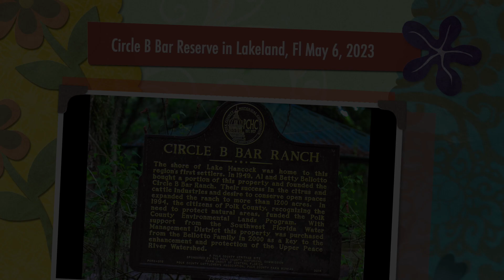Wildlife at Circle B Bar Reserve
🌻Hey Y’all🌻
🍓Plant City, FL🍓

Welcome to my page all pictures are taken by me and are taken in and around Plant City, FL.  God creates the beauty & my camera and I are a witness. Aspiring Landscape & Wildlife Photographer and some other things too. Sharing my love of photography with others. Thank you for stopping by my little corner of the web.

If I use music on my video's it is from my video program called IMovie. These are the songs below: